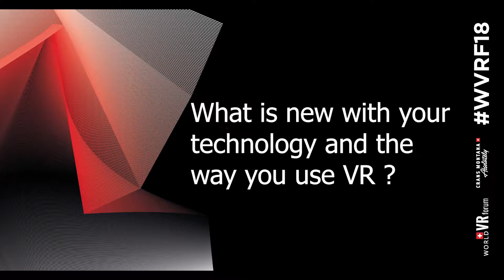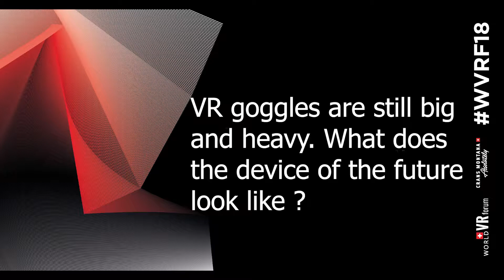Cominmag - ePaper 2/18 - Interview de Javier Bello Ruiz, Imverse WVRF18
Interview de Javier Bello Ruiz, cofondateur et CEO de Imverse, dans le cadre du WVRF18. Retrouvez toutes les vidéos de notre dossier consacré au WVRF18 dans notre ePaper 2/18.

et dans notre édition Print huit fois par an !

Cominmag: Le B2B du marketing, de la communication et des médias